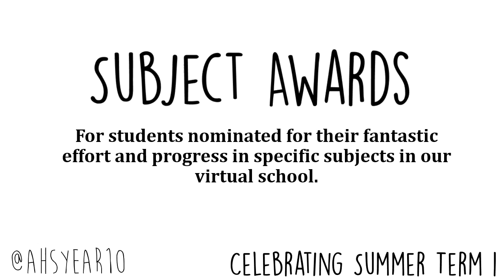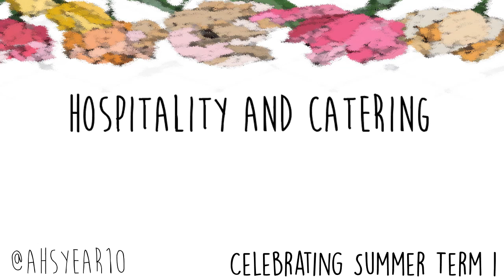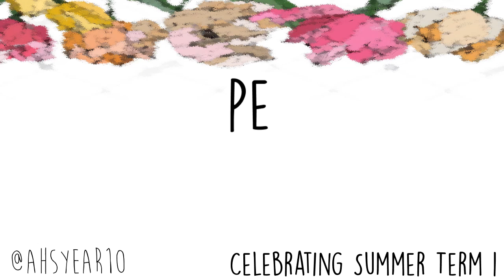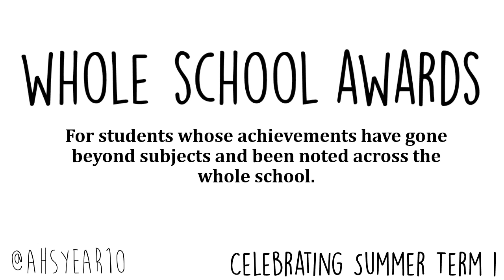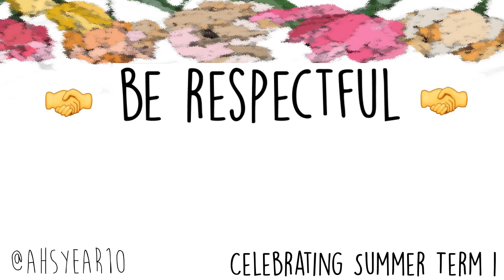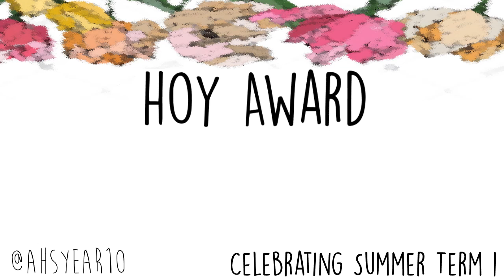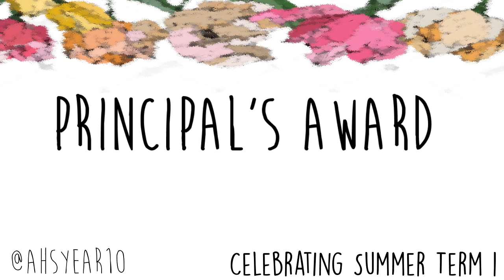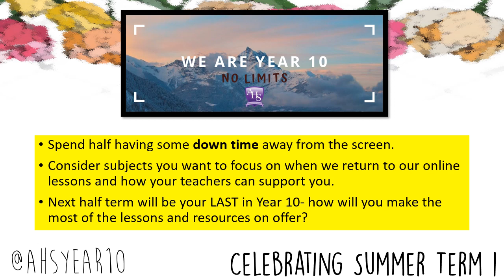Year 10 Celebration assembly final summer term 1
Presented by Miss Dooner